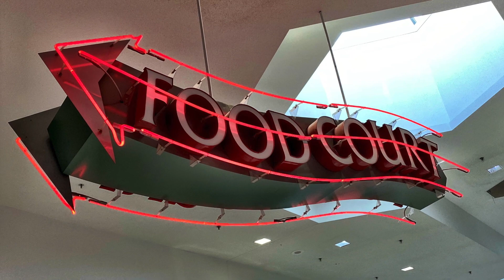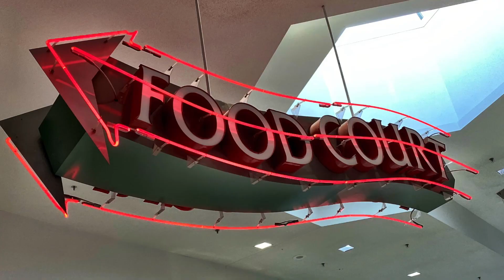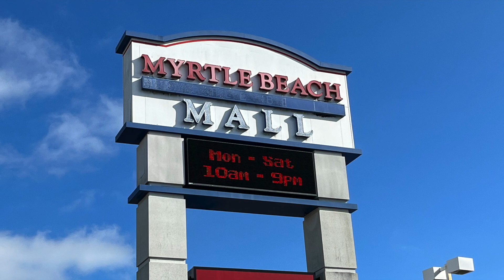DEAD REAL ESTATE Phone Call Comedy Fail @ Abandoned Scary Spooky Horror House SC & Retro Commercial